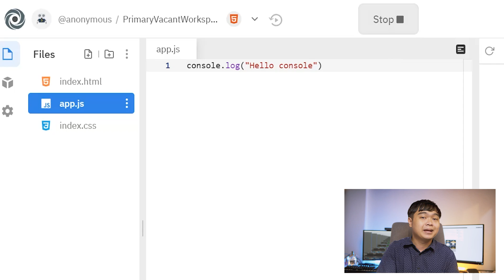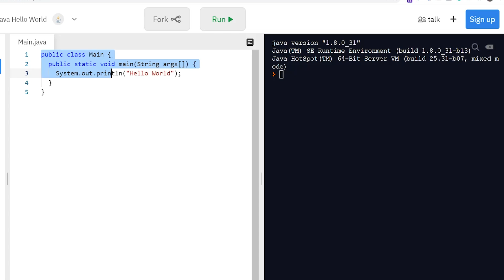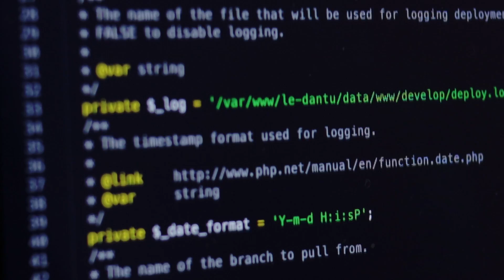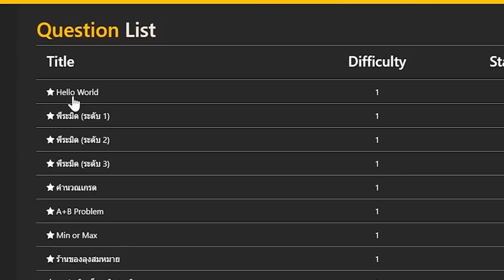🔥 JavaScript ไม่ใช่ Java และ Java ก็ไม่ใช่ JavaScript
ความเข้าใจผิดของหลาย ๆ ท่านที่อยากเริ่มเขียนโค้ดแล้วมาถามหลังไมค์กันเยอะมาก ก็คือ เข้าใจว่า Java กับ JavaScript คือภาษาเดียวกัน จริง ๆ มันไม่เหมือนกันเลยนะ !
🦖BorntoDev Channel คือ ช่องยูทูปที่เน้นสาระด้านเทคโนโลยี การพัฒนาโปรแกรม ไปพร้อมกับความสนุกสนาน และ รอยยิ้มเข้าไว้ด้วยกันทั้งในรูปแบบบทเรียน และ vlog
หรือ ดูรายละเอียดได้ที่นี่